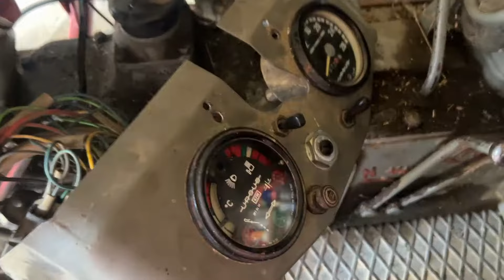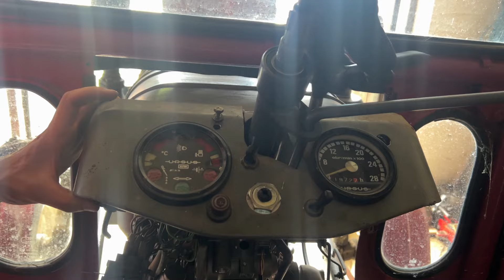Ursus C-330 z EPS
Electronic Power Steering / Wspomaganie elektryczne do ciągnika URSUS C-330 zaadaptowane z japońskiego SUVa.
Nie działa to super lekko jak w typowym samochodzie osobowym przeznaczonym głownie do jazdy po asfalcie lecz jest specyficzny opór który spisuje sie w samochodach terenowych do jazdy po bezdrożach, kamieniach i nierównościach.